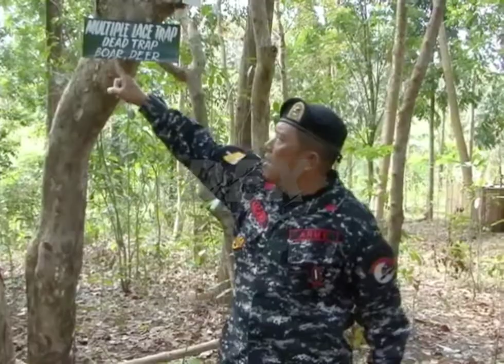SCOUT RANGER - SF Jungle Survival Skills Ep: 13 (Multiple Lace Trap)